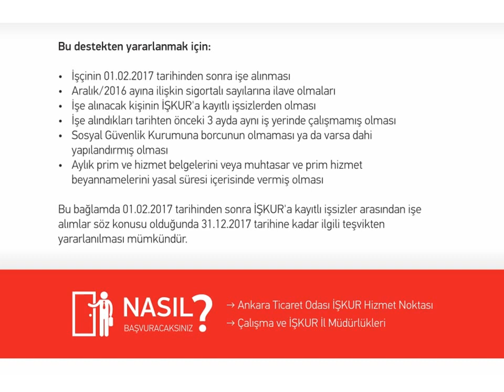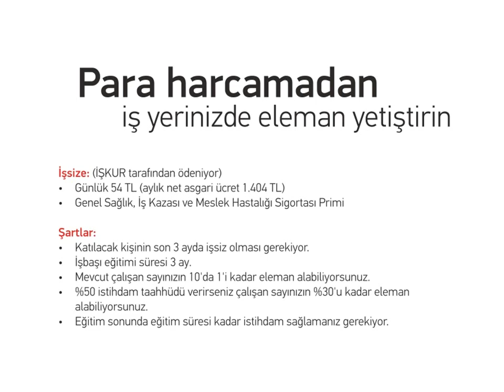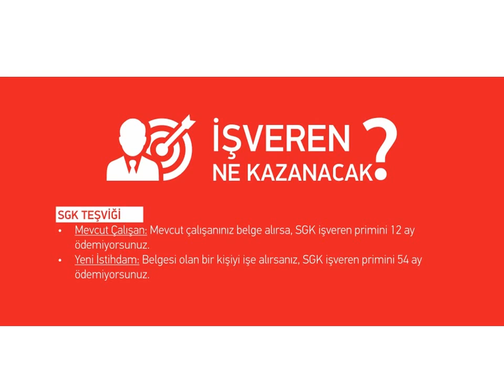İşiniz Büyüyecek Türkiye Büyüyecek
İstihdama devlet destek veriyor.

Artı istihdam seferberliği ile işsizler iş sahibi olurken şirketiniz büyüsün; şirketiniz büyürken ülkemiz kazansın.

Aydınlık geleceğimiz ve büyüyen Türkiye için siz de artı istihdam seferberliğine katılın.